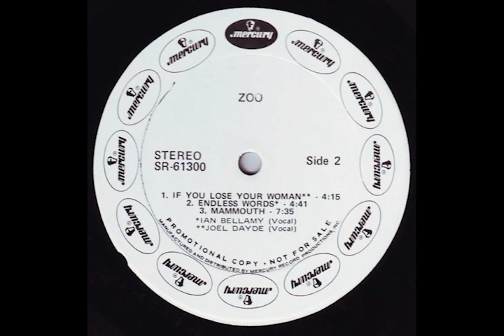Zoo - Love Kills A Lover [France, Psych Rock] 1970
Now this might be familiar to psych rock heads, and is on a major label, but I had never heard of them (and their Wikipedia page is only in French). They sound a bit like early Chicago or Blood, Sweat and Tears and maybe a little Love to me. Really rad! I'm surprised they weren't bigger in the US.  My copy was once owned by WNUR from Northwestern University, in case anyone out there is an alum.

If this song is your property and you don't want it shared, please message this channel and I will take it down posthaste. This channel isn't monetized, it's just for sharing obscure records that aren't available elsewhere!